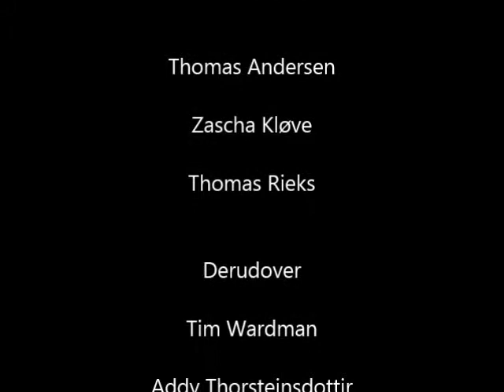RG biblioteket - fordi vi kan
En film om nogle af de aktiviteter der er foregået på biblioteket på Randersgades Skole.